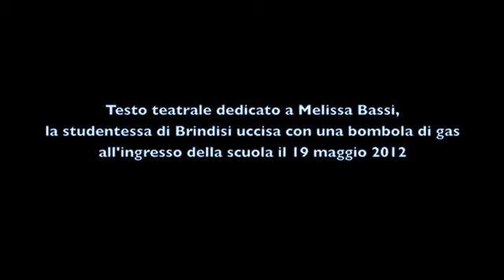MELISSA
Testo teatrale di Patrizio Ranieri Ciu dedicato a Melissa Bassi, la studentessa di Brindisi uccisa con una bombola di gas all'ingresso della scuola il 19 maggio 2012.